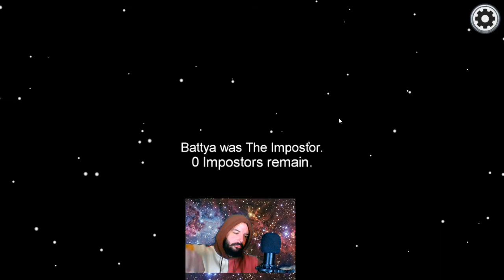Among Us but in Public Lobbies (I was the MVP)